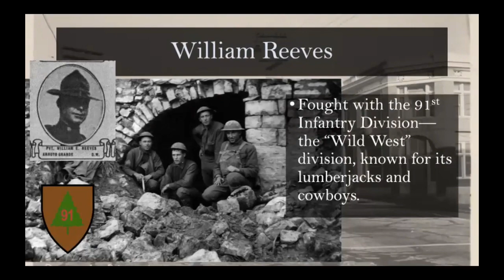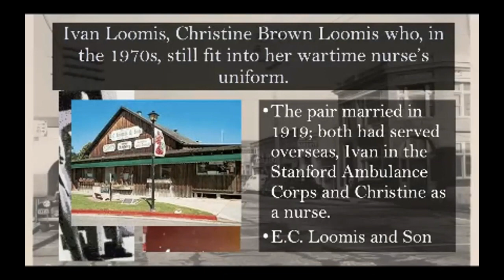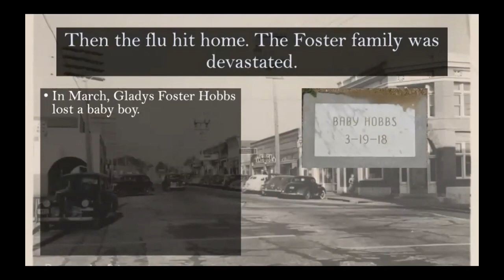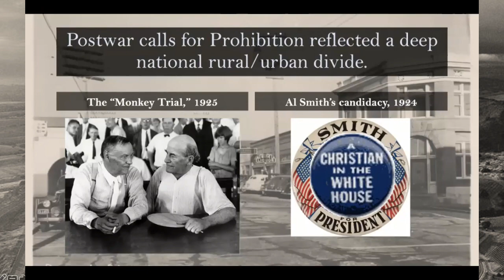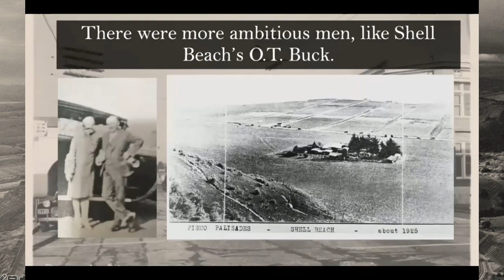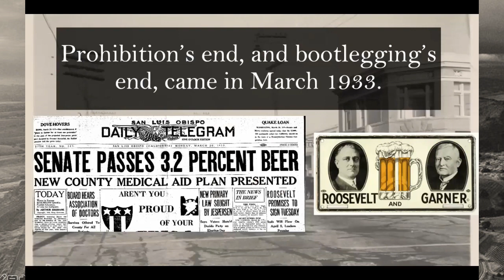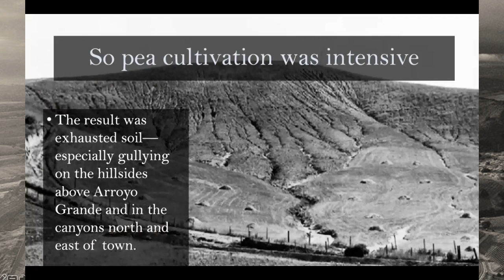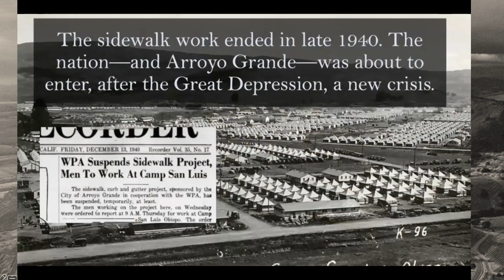Arroyo Grande Between the Wars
Arroyo Grande, California as it dealt  with the end of World War I, the flu pandemic, the wild 1920s and the collapse of the economy.